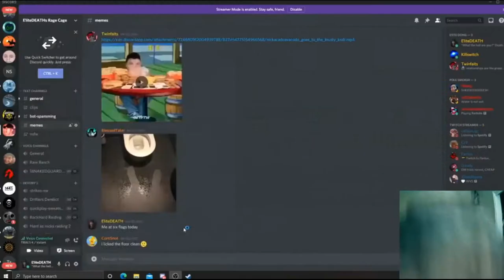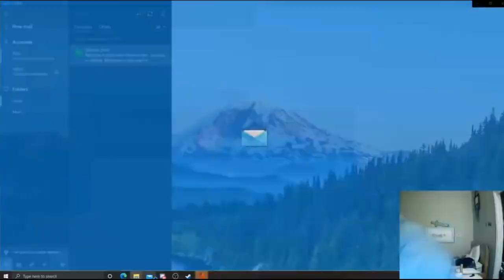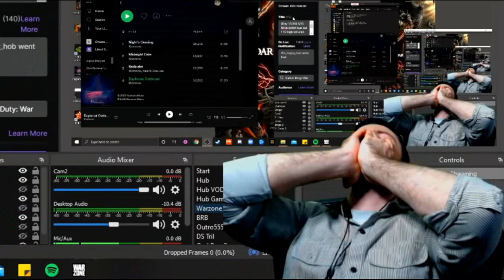Подборка агрессоров за компом ( АГРО СТРИМЕРЫ ) Часть #3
Я сегодня сделал третью подборку агрессоров за компом,Но теперь сегодня будут агростримеры,Вообщем я думаю вам понравится такая подборка ( Если это наберет просмотров ибо этот прошлый ролик не набрал ),Ладно блин приятного просмотра.